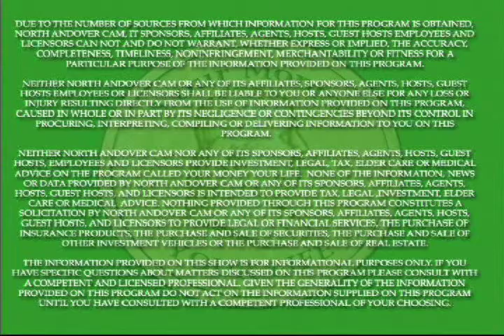The Nursing Home Maze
Elder Law Attorney Ramsey A. Bahrawy and Joanna Leefer, senior care advisor and author of "Almost Like Home: A Family Guide to Navigating the Nursing Home Maze" discuss, among other things, being  prepared to make difficult care decisions for elderly loved ones, developing the necessary advocacy skills to insure that loved ones receive the care they deserve and the resources available to help families in choosing a nursing home for a loved one.